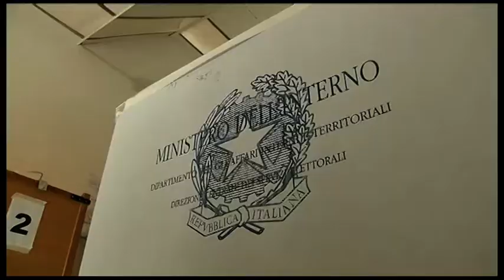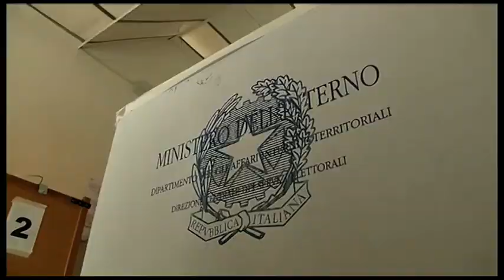Elezioni regionali, ecco la lista "Toscana Civica per il cambiamento"